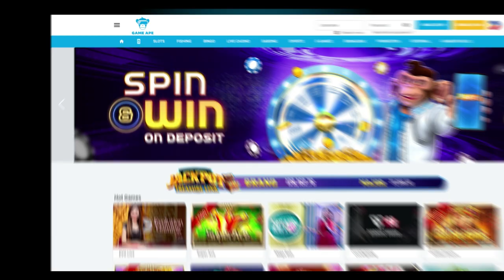Maglaro sa Game Ape Music Video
Check out Game Ape Music Video